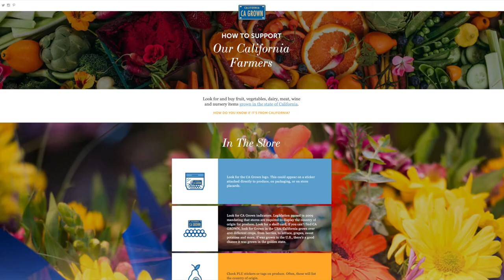How to Look for and Buy California Grown Products with Sect. Karen Ross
Learn how to look for and buy California Grown with California Secretary of Food and Agriculture, Karen Ross. Find a guide to help you know where your food is
The guide includes tips for sourcing locally grown produce, dairy, beverages and meats when shopping in grocery stores, farmers markets and when ordering groceries online.